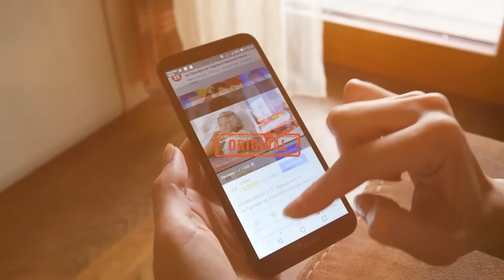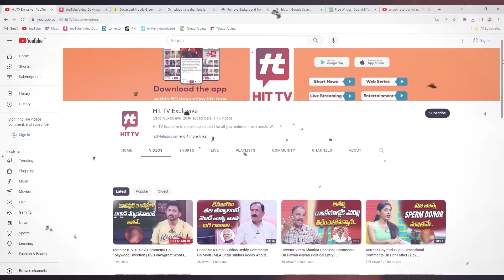నడుము కాదు ఇంకేమైనా చూపిస్తాను నీకేంటి నొప్పి.. | Influencer Manu Malleshwari Exclusive Interview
Watch : నడుము కాదు ఇంకేమైనా చూపిస్తాను నీకేంటి నొప్పి.. | Influencer Manu Malleshwari Exclusive Interview@HitTVExclusive